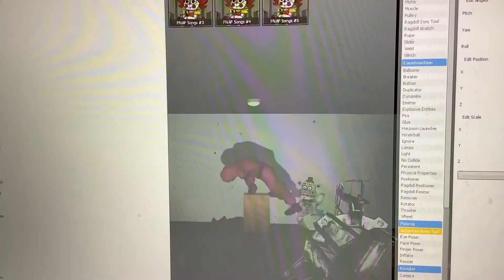(Sfnafg Gmod) Squid game part 7!